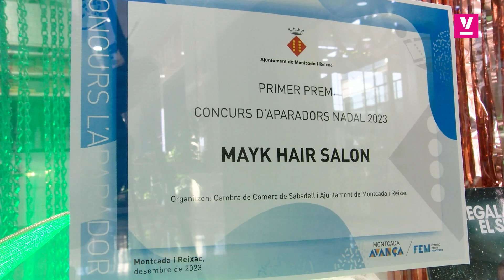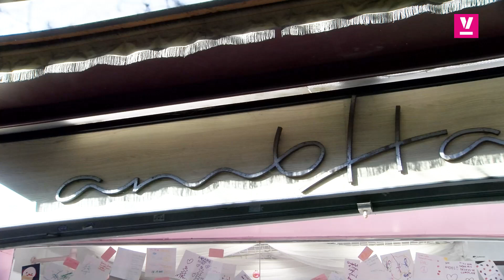Aparadors de Nadal que fan patxoca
La Cambra de Comerç de Sabadell atorga el tercer premi a la creació de Mayk Hair Salon, que també s’ha endut el primer premi local